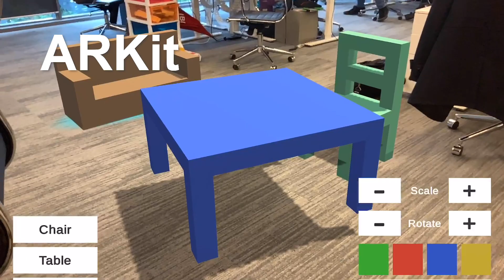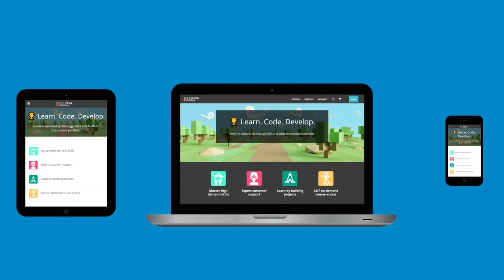Augmented Reality Mini-Degree - Trailer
Craft impressive games and applications with the AUGMENTED REALITY MINI-DEGREE.

Learn how to build markerless and maker-based experiences using Unity, AR Foundation, EasyAR, ARKit, and ARCore.

Create a retail industry app, space-shooter game, remote-controlled AR car and more - no experience required!